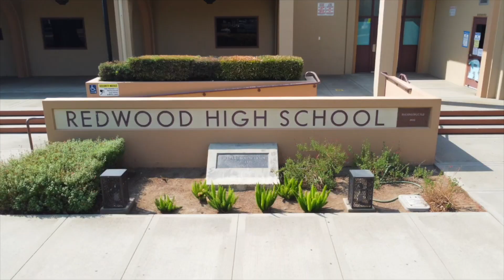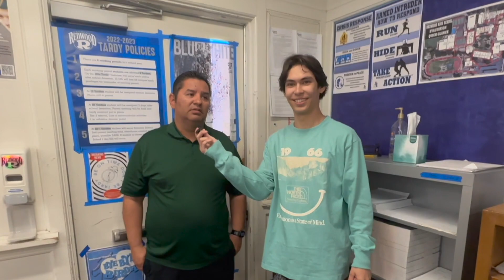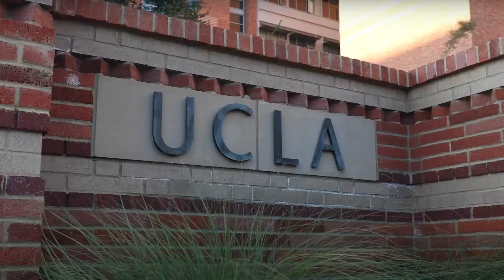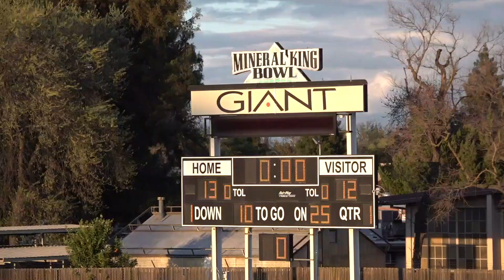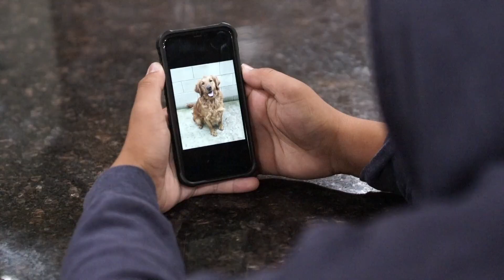Ranger TV: Episode 10